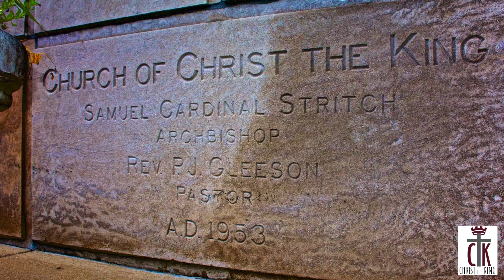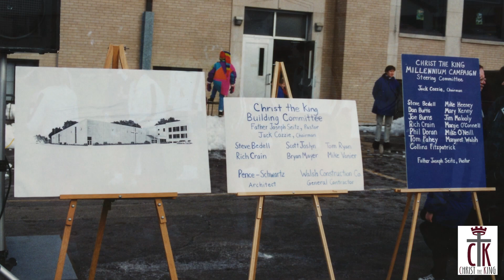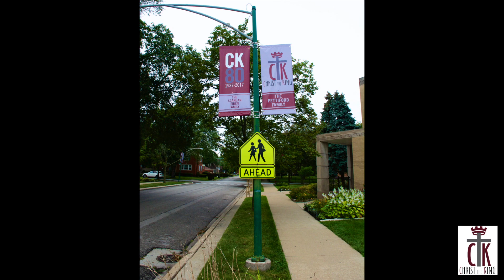Interview with Father Larry Sullivan & Dr. Ann Marie Riordan (Christ The King Parish)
"May the good Lord be with you down every road you roam.
 And may sunshine☀️and happiness surround you when you're far from home.
 And may you grow to be proud, dignified and true.
 And do unto others as you'd have done to you.

Be courageous and be brave.
And in my heart you'll always stay
Forever Young. (Forever Young)"